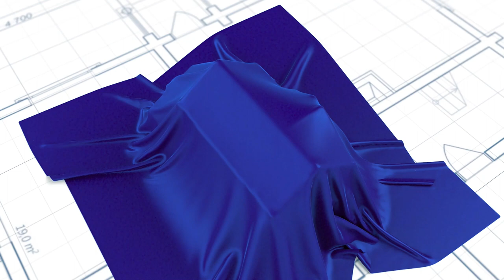DEPOIMENTO TREINAMENTO FRANQUIA DE VALPARAÍSO-SP